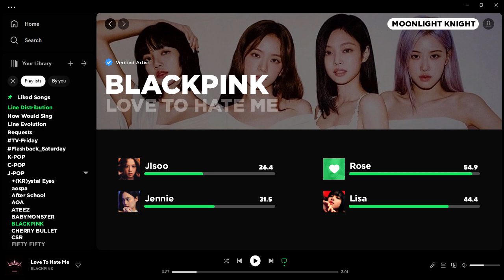[REQ#24] BLACKPINK - Love To Hate Me 🌙 𝐋𝐢𝐧𝐞 𝐃𝐢𝐬𝐭𝐫𝐢𝐛𝐮𝐭𝐢𝐨𝐧